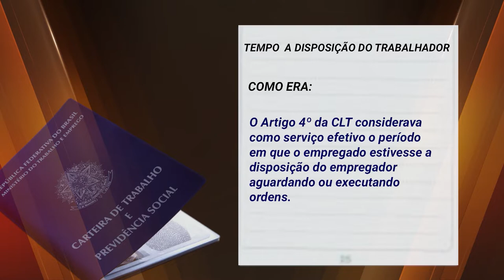'Dia do Trabalho' é marcado pelo desemprego em todo o país